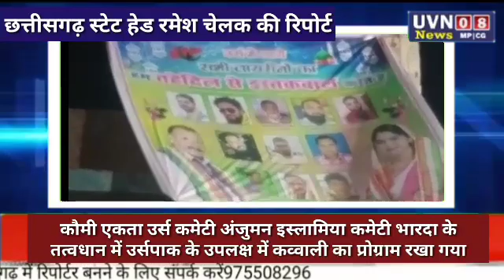कौमी एकता उर्स कमेटी अंजुमन इस्लामिया कमेटी भारदा के तत्वधान में उर्सपाक के उपलक्ष में कव्वाली का